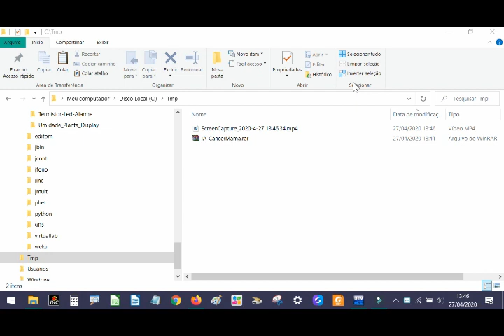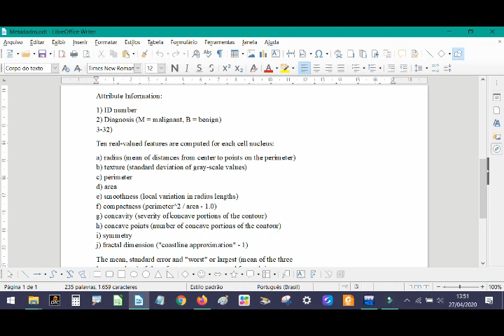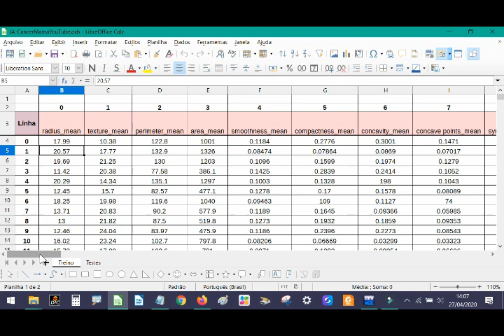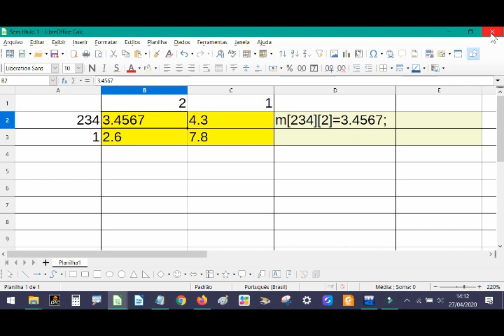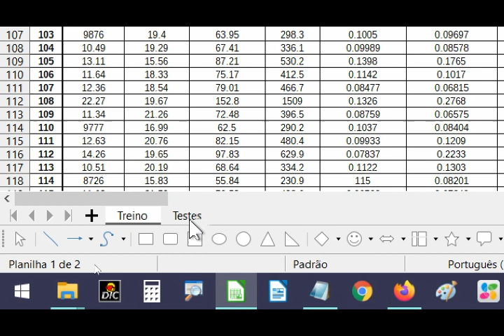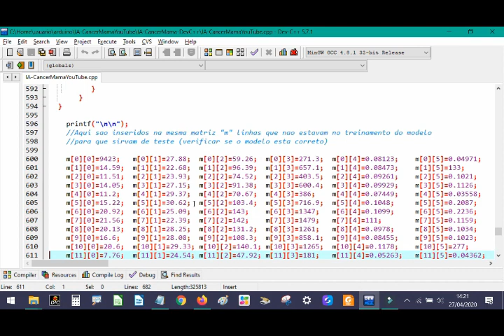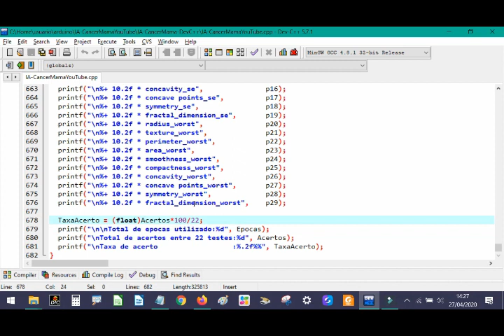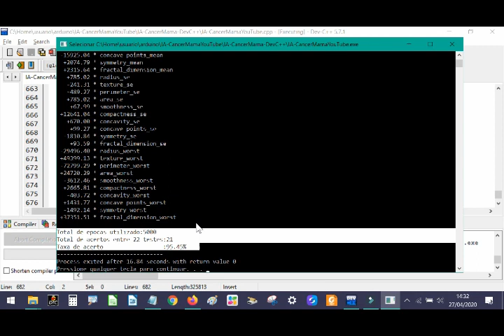Perceptron (neurônio artificial) em C para diagnóstico de câncer de mama baseado em dados reais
Este vídeo apresenta uma outra aplicação do Perceptron implementado em linguagem C com o compilador DEV C++ 5.7.1 usando os dados da School of Computer, Data & Information Sciences da Universidade de Wisconsin. Os dados foram obtidos/gerados/calculados através da técnica de Fine Needle Aspirate (FNA) de células de mama humanas.

Consegue-se aqui uma taxa de 95,45% de acerto no diagnóstico de câncer Benigno ou Maligno.

Para exemplos ainda mais simples de implementação do Perceptron acesse os links abaixo nesta ordem:

Prof. André Gustavo Schaeffer
Universidade Federal da Fronteira Sul
Campus Erechim(RS) - Brasil